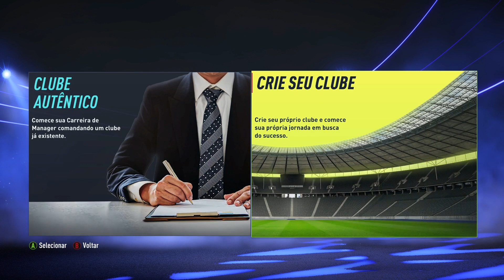FIFA 22 | TUTORIAL SÃO JANUÁRIO | UNIFORME VASCO DA GAMA | MODO CARREIRA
No vídeo de hoje vamos editar o time do Vasco da Gama e também o estádio São Januário, os tutoriais foram feitos no FIFA 22 para você jogar o brasileirão no modo carreira.